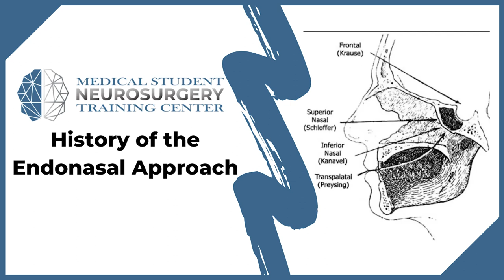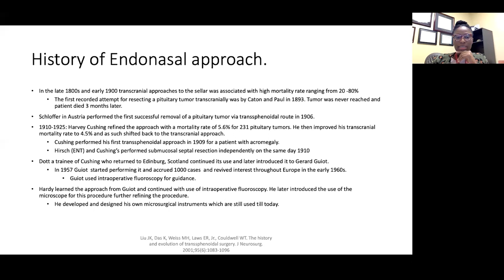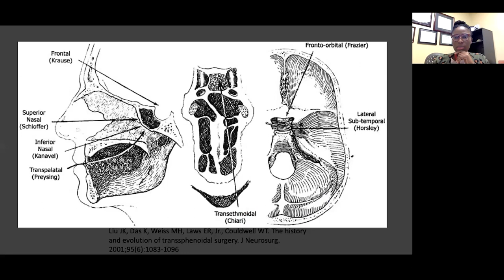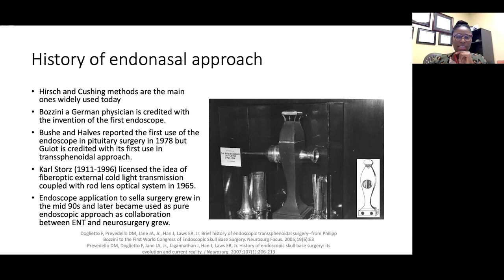History of the Endonasal Approach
Join Dr. Olabisi Sanusi, Assistant Professor, Department of Neurological Surgery, Skull Base & Neurosurgical Oncology at Oregon Health and Science University as she discusses the history of the endonasal approach in pituitary surgery.

About Us

Future Neurosurgeons are training today! to register for live courses